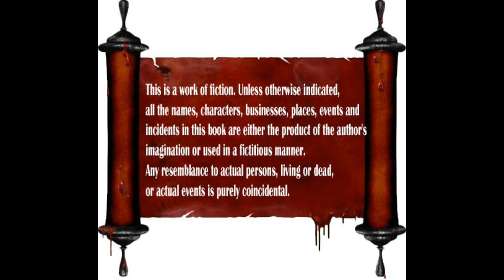Ullam Ondre Ennuyire..!! | உள்ளம் ஒன்றே என்னுயிரே..!! | EPISODE 20